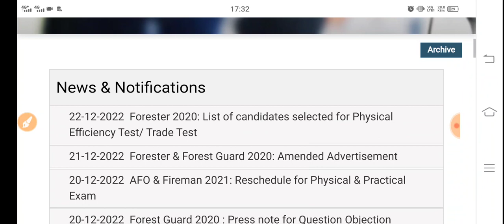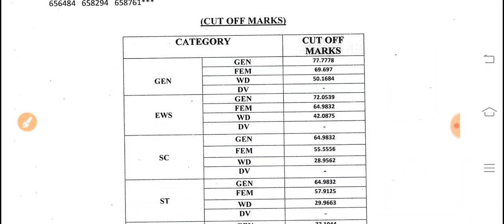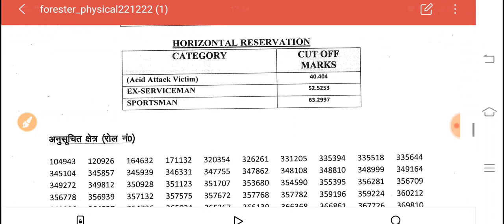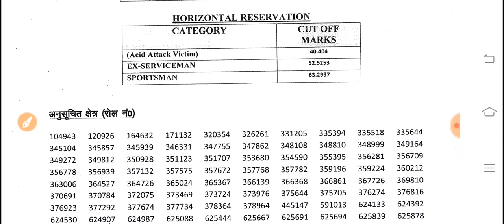Rahsthan Vanrakshak, Vanpal Result /Forester Result -वनपाल, वनरक्षक परिणाम जारी/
राजस्थान वनरक्षक,वनपाल भर्ती परीक्षा परिणाम जारी